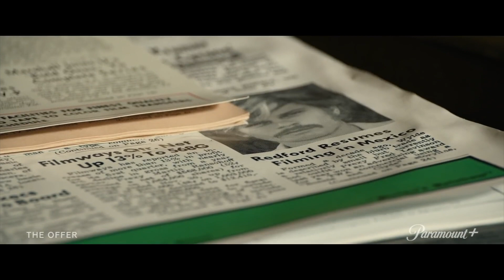Miles Teller & Juno Temple Interview - The Offer (Paramount +)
Vegas Film Critic (Jeffrey K. Howard) speaks with Juno Temple and Miles Teller for The Offer - streaming on Paramount +.